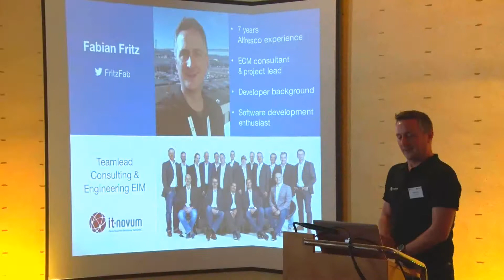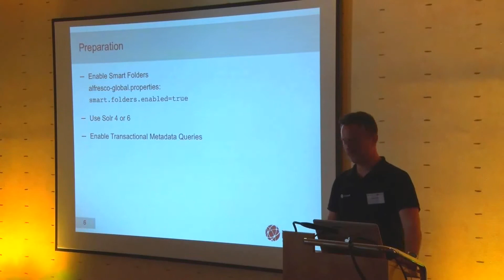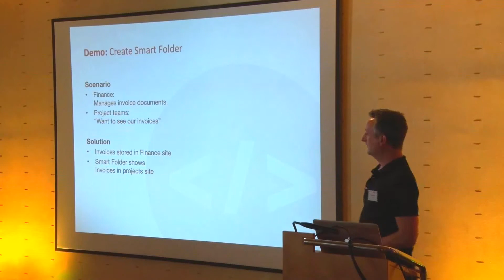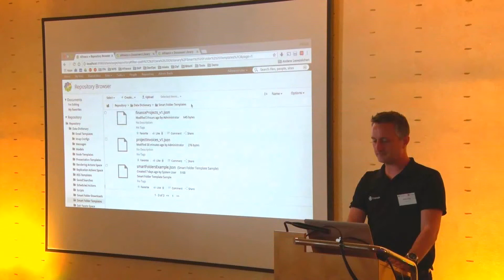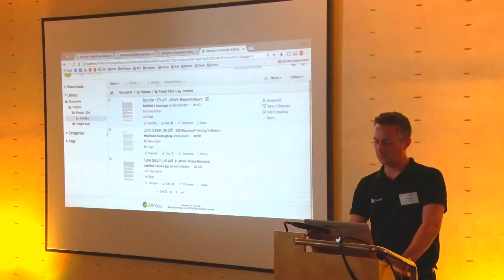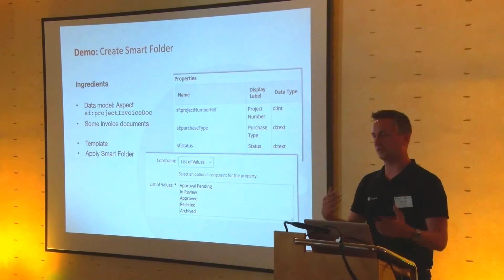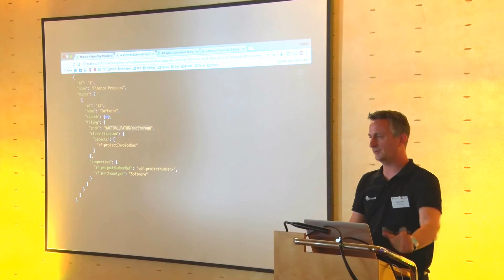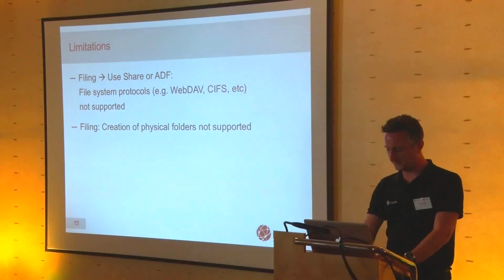Alfresco Meetup - Einführung in Smart Folders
Mit Smart Folders stellt Content Services eine Möglichkeit zur Verfügung, virtuelle Ordner zu schaffen, die dem Anwender eine aggregierte Sicht auf Ordner und Dokumente bieten, unabhängig vom Ablageort. So lassen sich mit Smart Folders Statusübersichten, regelmäßige Suchanforderungen und auch komplexere Anwendungslogik wie ein Case Management umsetzen. In der Session werden wir nach einer kurzen Einführung praktische Beispiele umsetzen.

Haben Sie Fragen zu Alfresco?
Dann sprechen Sie mich an.
Brian Kurbjuhn
it-novum GmbH
Edelzeller Str. 44
36043 Fulda